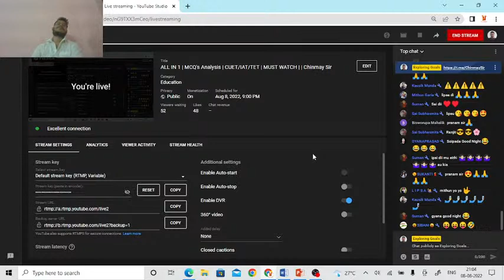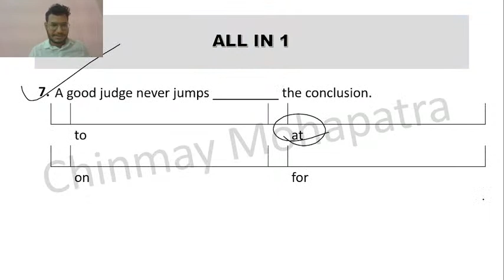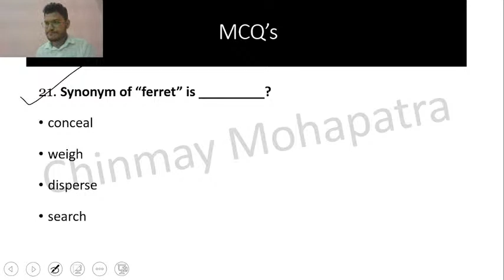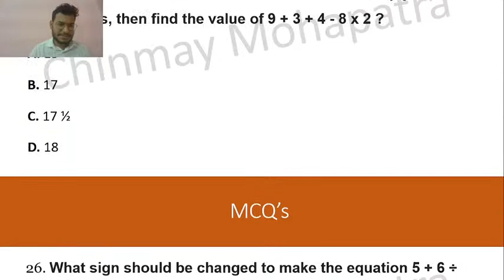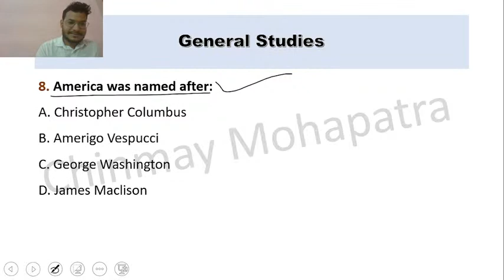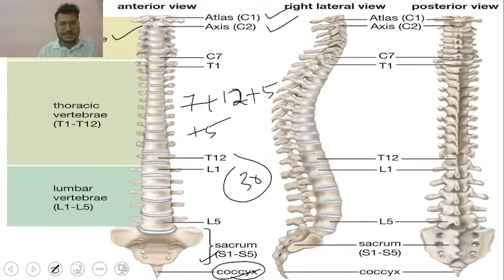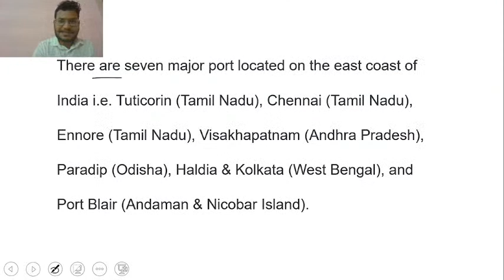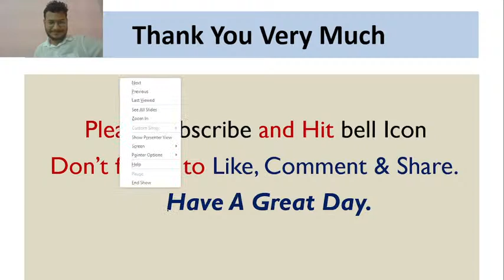ALL IN 1 | MCQ's Analysis | CUET/IAT/TET | MUST WATCH| Chinmay Sir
ALL_IN-1_BEd_Entrance_CUET

App Link 👆👆👆👆👆👆👆👆